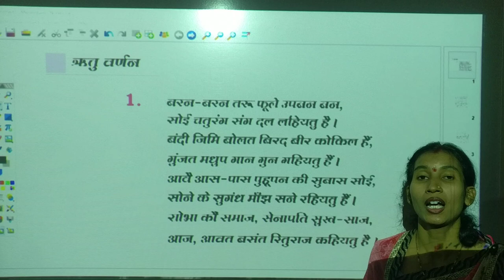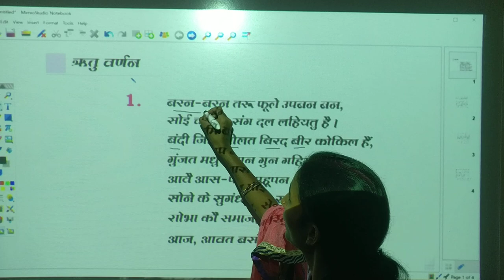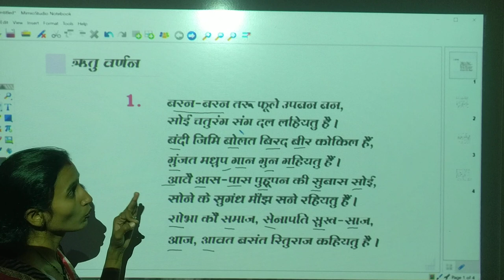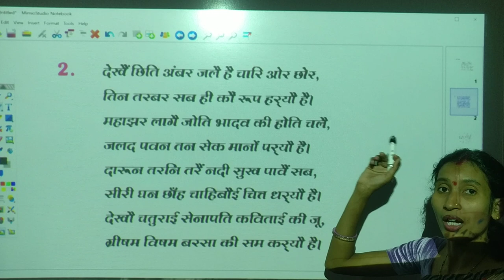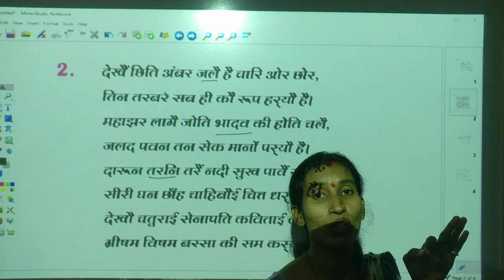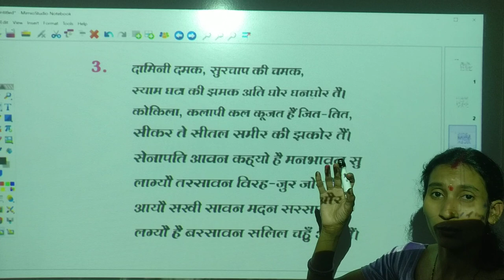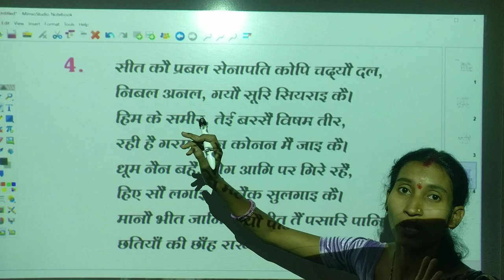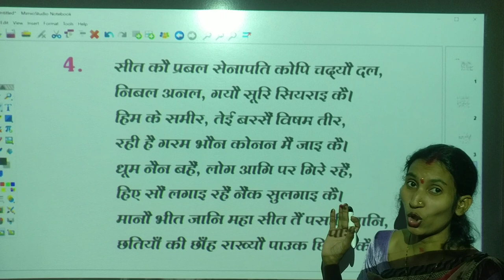सेनापति | हिंदी 10 | पाठ 3 | ऋतु वर्णन